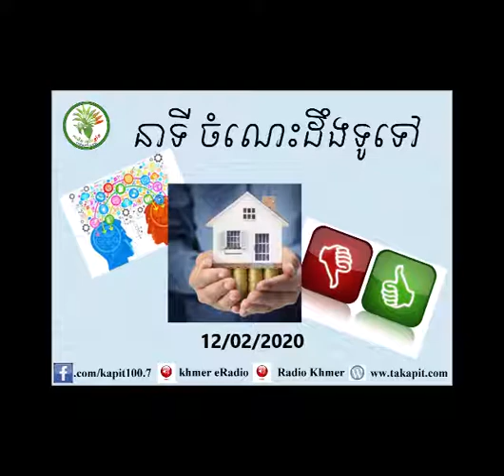KAPIT MATAES KMANG TALK SHOW 12/Feb/2020 (2)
KAPIT MATAES KMANG TALK SHOW 12/Feb/2020

ED VY ដំណោះស្រាយអំពេីហិង្សាតាមសាលា_ ភាគ៦__ខ__